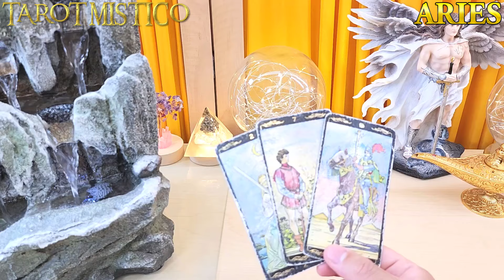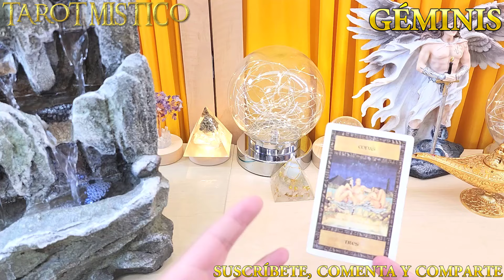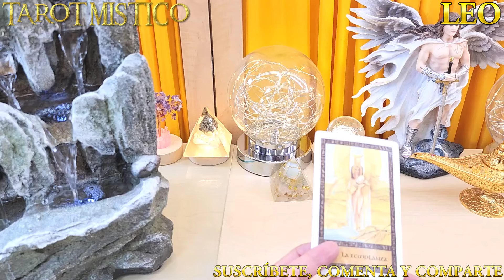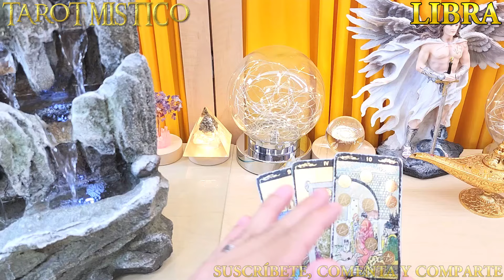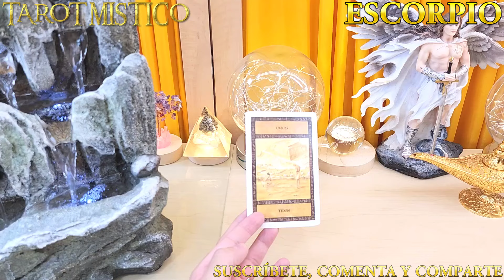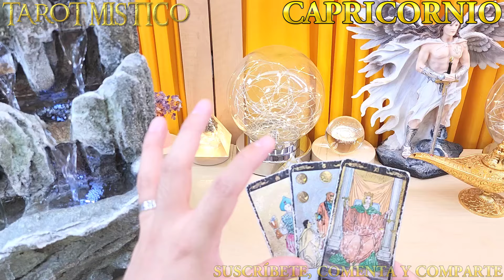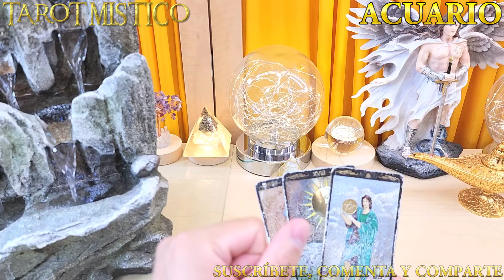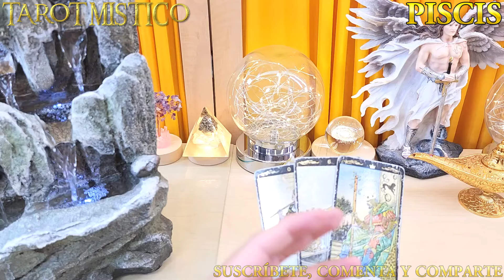Horóscopo semanal 30 Septiembre al 6 Octubre Mes de las oportunidades, trabajo y buena suerte